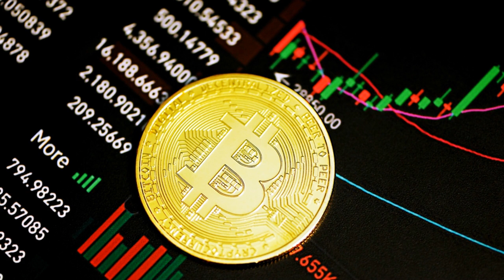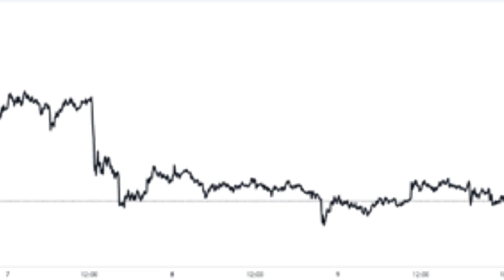Bitcoin Volatility Index Suggests Large Price Move Arriving Soon